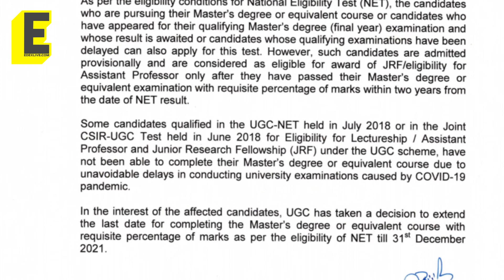Did UGC extend NET deadline?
This year has been disruptive for every sector but the students and researchers have probably been affected the most.

What is the new deadline? 0:20
About NET: 0:51
UG Notice: 1:12

Anchor: Prajanma Das
Camera: Rakesh Kumar
Edit: Prajanma Das